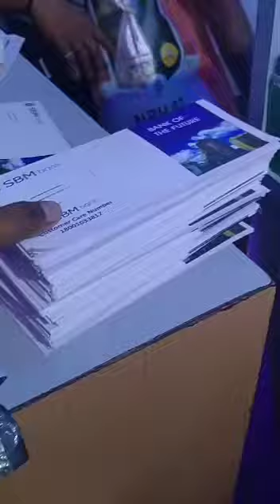SBM | State Bank of Mauritius Passbook Unboxing By Our Customers